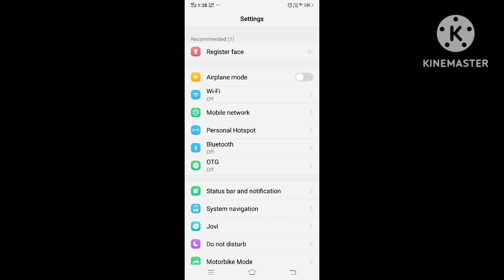How to play minecraft with keyboard and mouse [minecraft with keyboard and mouse]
how to play minecraft with keyboard and mouse

how to play minecraft with keyboard

how to play minecraft with mouse

minecraft with keyboard

minecraft with mouse

mimecraft with leyboard amd mouse

Thanks for wotch